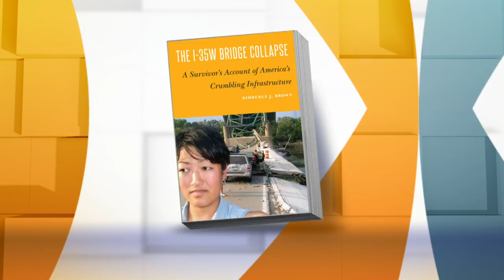Bridge Collapse Survivor Speaks Out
Kimberly Brown, a survivor of the I-35W bridge collapse, joins Heather Brown and Jason DeRusha in studio to discuss her new book about the events of that day (4:21). WCCO Mid-Morning -- August 1, 2018